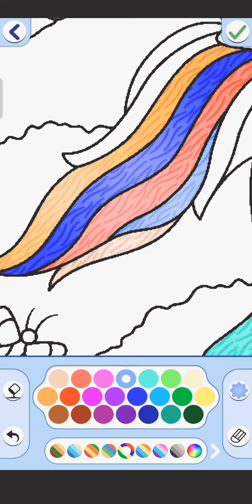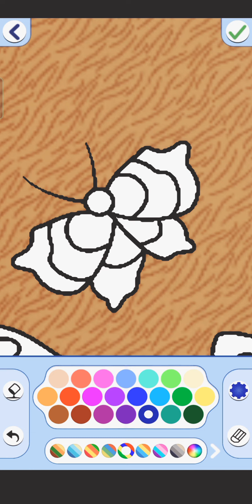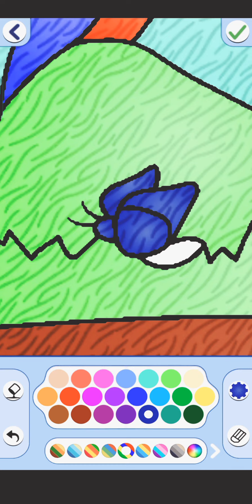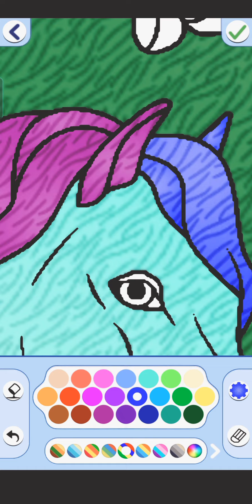Adult Coloring: Flowers" mypagerk games puzzle@short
Adult Coloring: Flowers"

mypagerk channel
puzzles game
new game
short story
short channel
short clip
short game
New game 2022
game download
gaming channel
Coloring book
Coloring pages
Coloring puzzles
colour drawing
colour drawing game